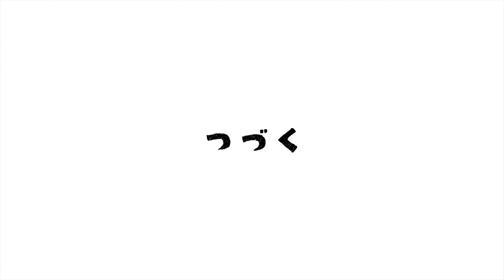【北欧食器100枚】2019年買った北欧食器ほぼすべて③ ガラス食器篇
このような動画を見ていただきありがとうございます。
ビカチュウ＋妻と暮らしています。

もう2020年なのはさておき、
今回はガラス食器を中心に買ったものを紹介しました。
次回はスウェーデン系のものを紹介し完結させます。
そのあとは１種類ずつ話したり、なんか色々したいなあと思っています。

今年、北欧の食器、特にビンテージ食器にハマってしまい気づけば100枚以上買っていました。
おしゃれな生活とか丁寧な暮らしとかそういう人間ではないですが、
北欧のデザインにヒントを得て、生活を大切にした楽しく暮らせる人生を模索しています。

今回はたくさん買った食器を動画で紹介します。
ビンテージ食器が多いので、購入するときの参考なんかになれば良いなと思っています。
よろしければまた次回も見てください。

いずれは、デザインのあれこれや食器の選び方考え方とかも投稿できたらなあと考えております。

今回紹介した食器

・ガラスのクリーマーとデザートグラス
→NUUTAJARVIのものと分かりました。
・Arabia ヌータヤルヴィNUUTAJARVI  / ルンメ(LUMME)
キャンドルホルダー
・iittala / ガイサ(GAISSA)
・NUUTAJARVI / ツンドラ(Tundra)
・iittala / フローラ(Flora)
・iittala / カステヘルミ(Kastehelmi)
・NUUTAJARVI / カステヘルミ(Kastehelmi)
ビンテージのカステヘルミ
・iittala / カルティオ(Kartio)
・kittaka / Tapio
・iittala × marimekko / マリボウル(Maribowl)
・marimekko / コンポッティ(Kompotti)
・marimekko / ヴェルイェクセトゥ(Veljekset)
・marimekko / ユーストムオッティ(Juustomuotti)